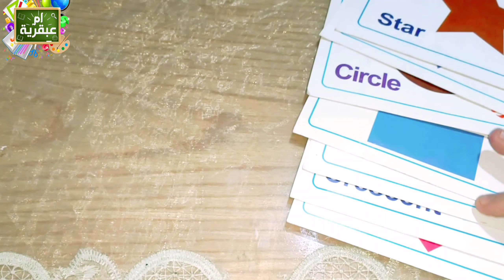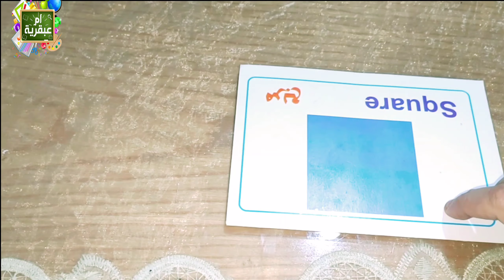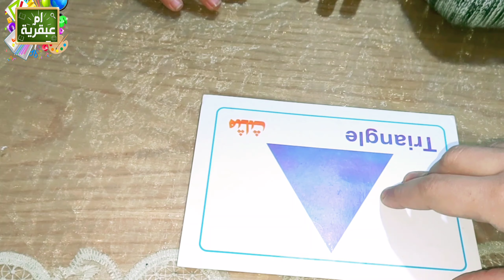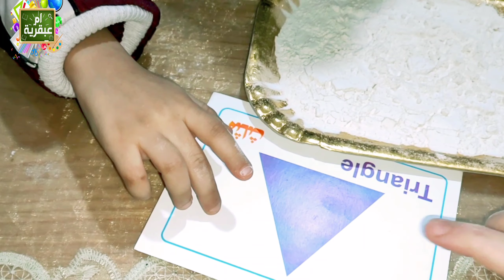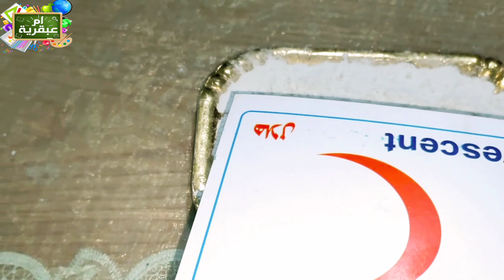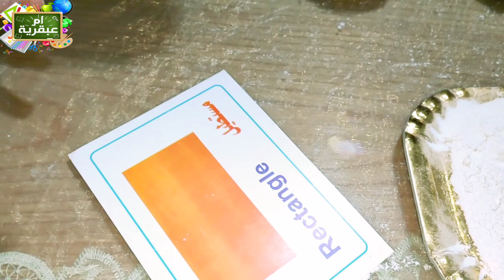نشاط تعليم الاشكال الهندسيه بالدقيق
نشاط تعليم الاشكال الهندسيه بالدقيق من داخل الحضانة واستخدام الدقيق فى عمل نشاط يجذب انتباه الطفل وتعليم الأشكال الهندسية بسهولة والتعرف على لاشكال الهندسية من خلال نشاط الدقيق أو استخدام النشا بدل الدقيق والتعرف على كروت الاشكال الهندسيه